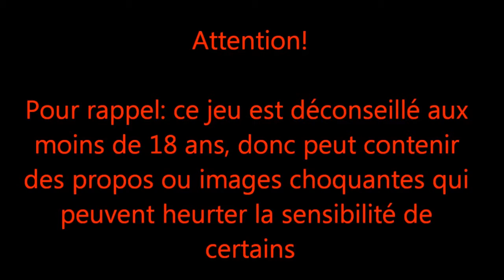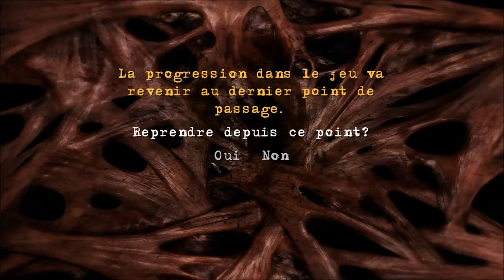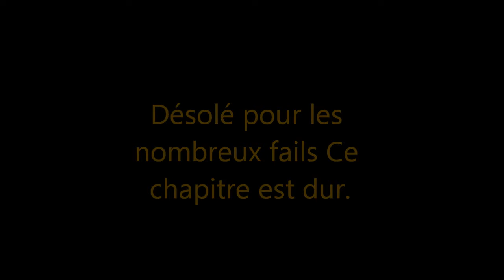Let's play jericho partie15 fr